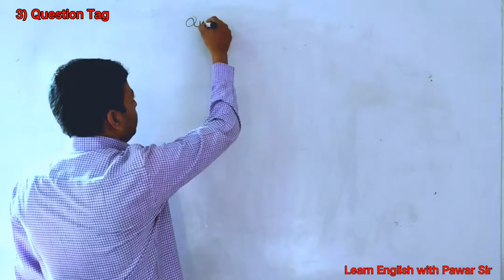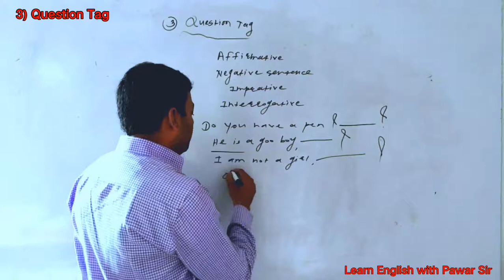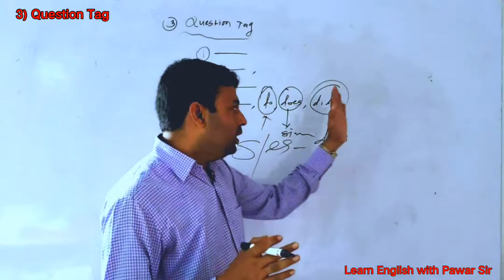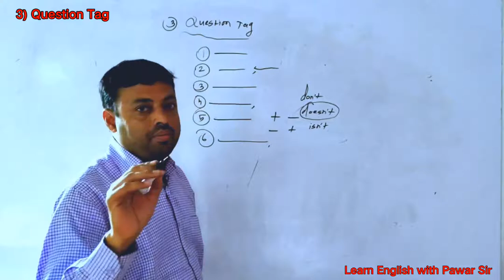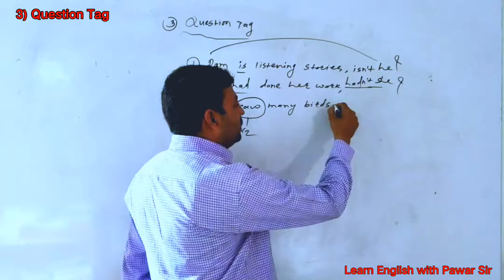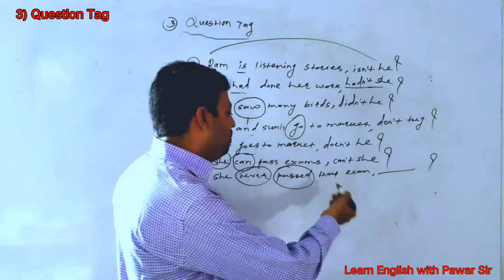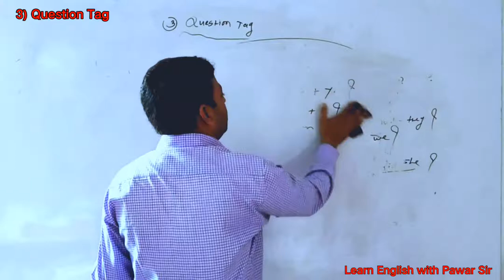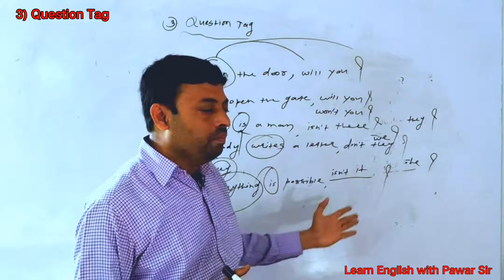Question Tags| Question Tag|Question tag in English grammar|Question tags in Hindi|Dear sir| Tailtag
question tag quiz can you pass the expert level,